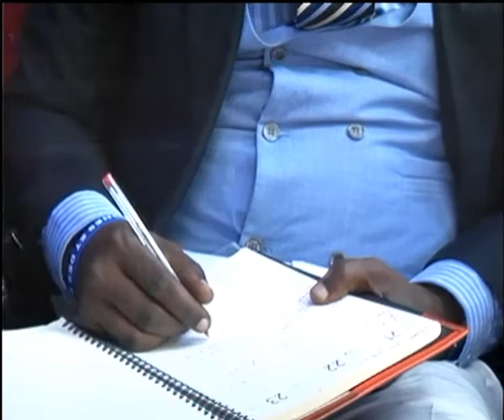Thème: La Pollution spirituelle (1)